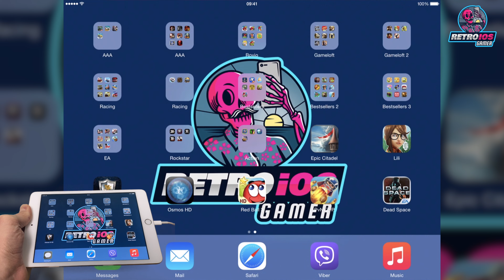Silent Ops Gameplay in 2021 on iPad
Retro iOS Gamer Score: C (Avarage)

Retro iOS Gamer Note: The game is not retina ready. Has a little bit bad controls, there is a lot of collision problems as you can see, there is no checkpoints, so if you exit the game you have to start over. Enemies are waiting for no reason. Not the best game from that era.

Gaming device: iPad mini 3 with iOS 8.3

The game title: Silent Ops

The game original price: 6.99$

The game description: Thanks to movies, TV shows and video games there's a glamorous view of being a spy (even if it does mean enduring a bit of torture now and then). The fantasy plays on the idea of being fiercely independent and self-sufficient - surviving against the odds even when they're stacked heavily against you. Ubisoft are no stranger to the cloak and dagger world of espionage and Gameloft has in turn brought Splinter Cell to the App Store, but it's clear there was more creative gas left in the tank and the end result is Silent Ops.
You'll take control of one of three different super-agents, each with their own special touch when it comes to destruction and mayhem. This is a key point to consider as the game is decidedly lacking in true stealth elements despite the subject matter at hand - occasionally players are forced to approach a situation with care, but most levels break down in to running and gunning, making you question how these 'agents' ever managed to anything done at all.

The game version number: iPad 1.0.0

0:00 - Intro
0:07 - The game
0:40 - First Mission
5:11 - Defense
6:40 - Next Section